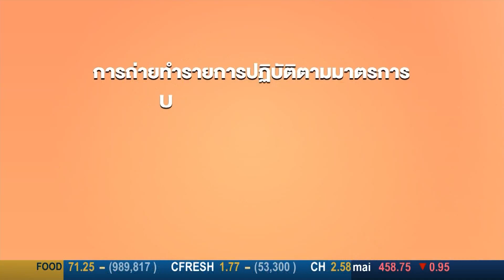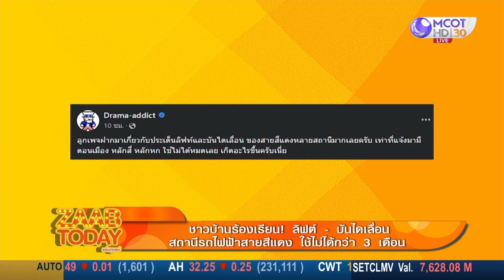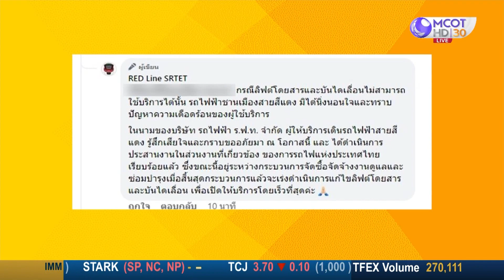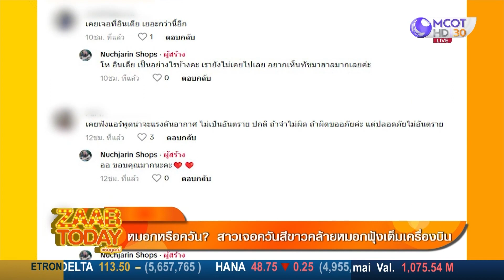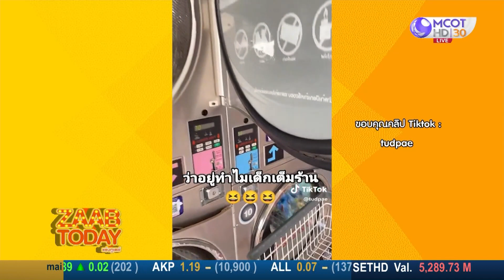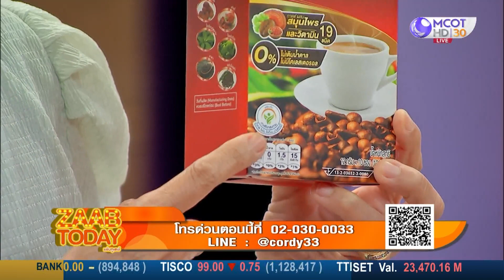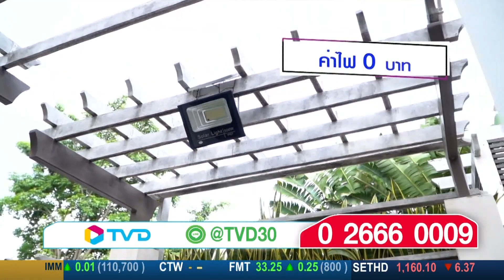ZAAB TODAY (แซ่บทูเดย์) 8 ส.ค. 66